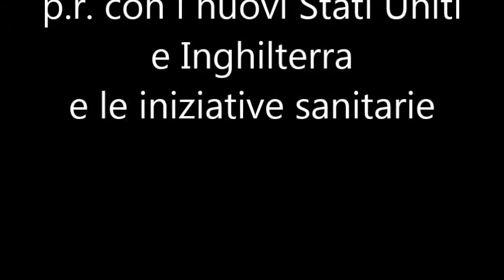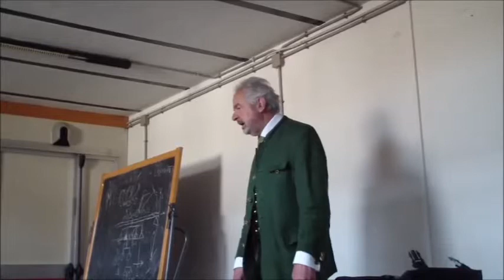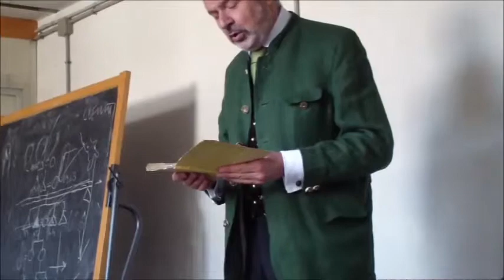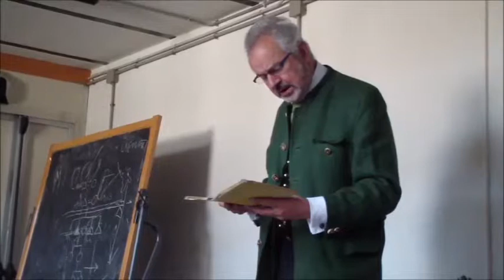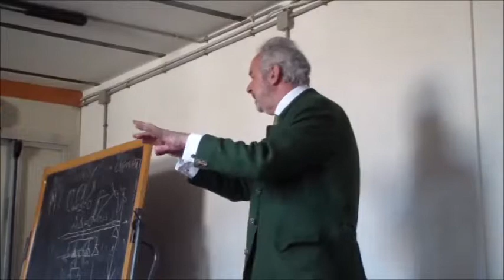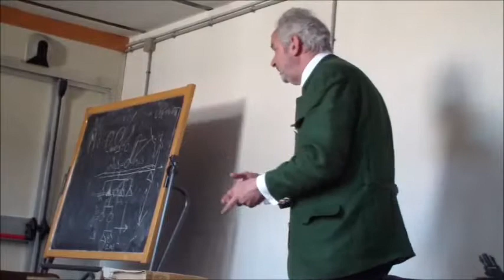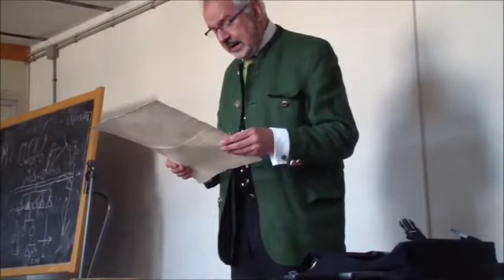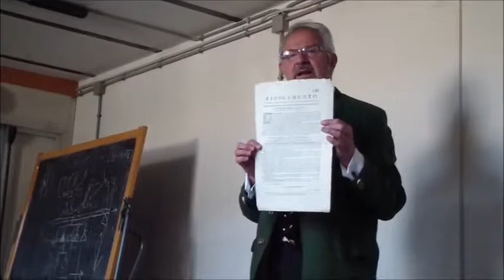GIOVANNI CIPRIANI Pietro Leopoldo e le p r con i nuovi USA